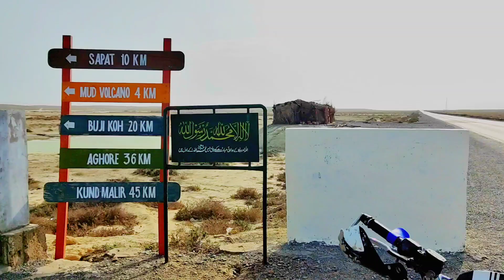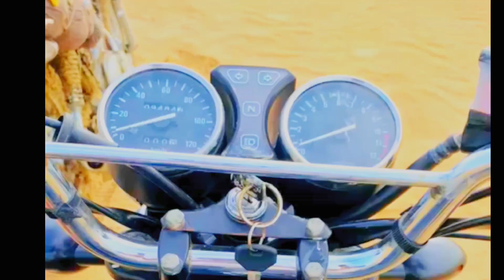Accident | clutch plate chand Pe Ponchgaye | karachi To Sapat Beach | Dangerous Road | vloge # 4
Hy Guys 🌸